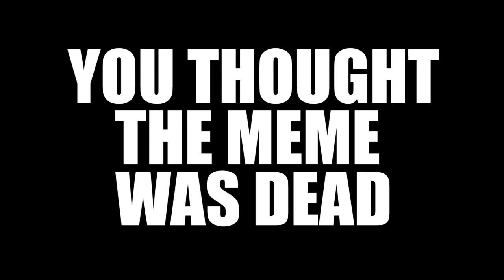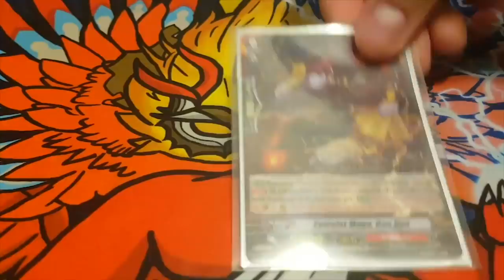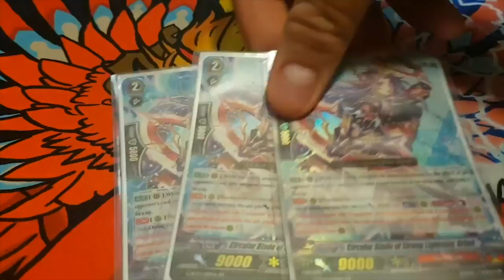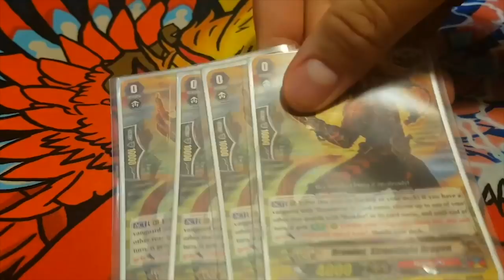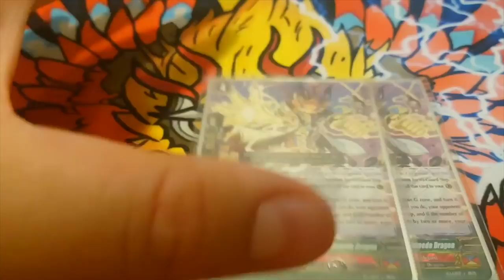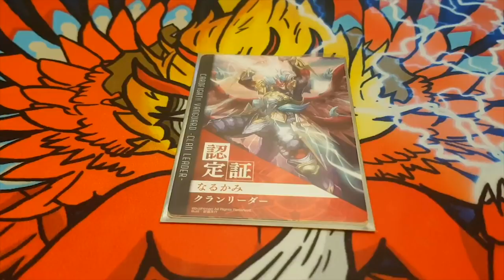STRONGEST NARUKAMI CLAN LEADER!? DECK PROFILE!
Jose became Narukami Clan Leader. Hurray! Here's his Dungaree Deck. Enjoy!